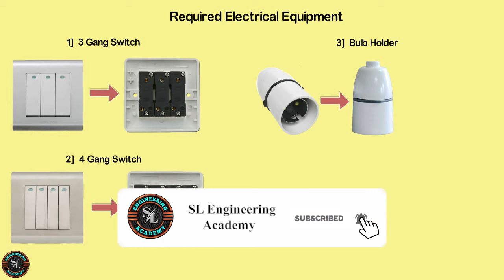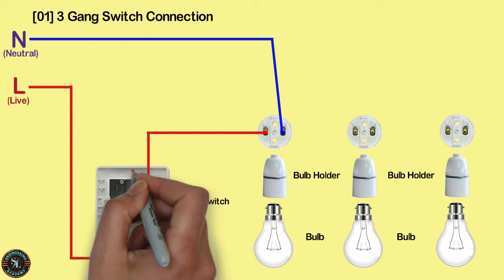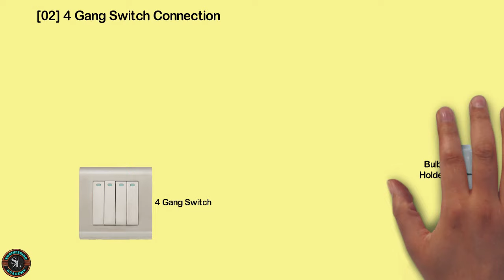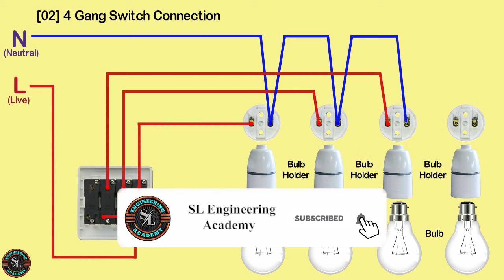3 Gang & 4 Gang Switch Connection / How to Wire Three Gang & Four Gang Light Switches / Explained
In this video, I have explained, how to wire 3-gang switch and 4-gang switch. Previous video, I explained about 1 gang and 2 gang switch wiring. This is very important for house wiring.

1 Gang & 2 Gang, 1 Way Switch Connection / How to Wire One Gang & Two Gang Light Switch / Explained